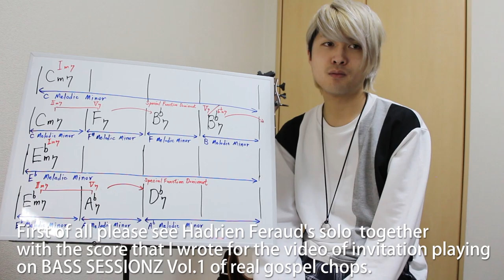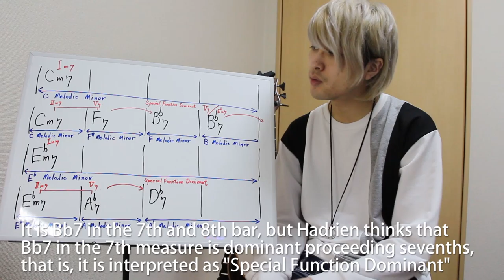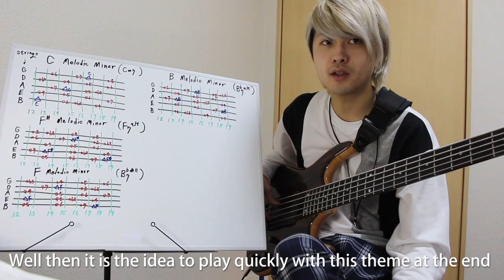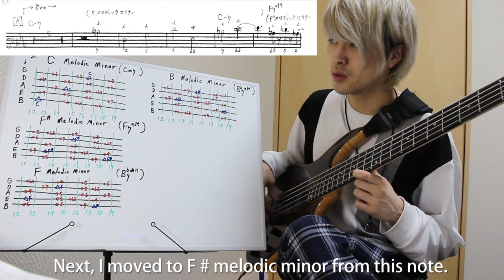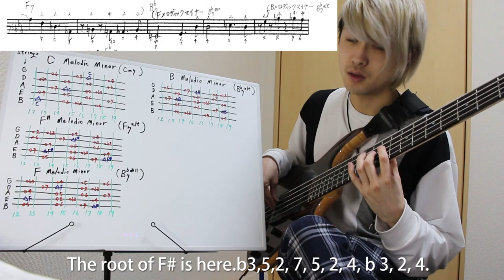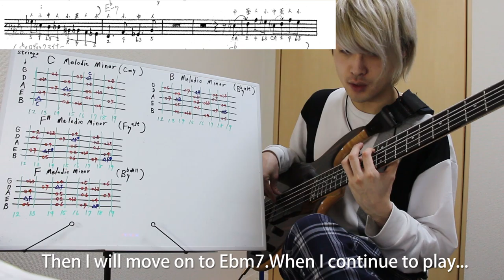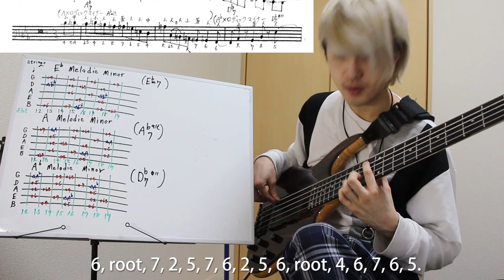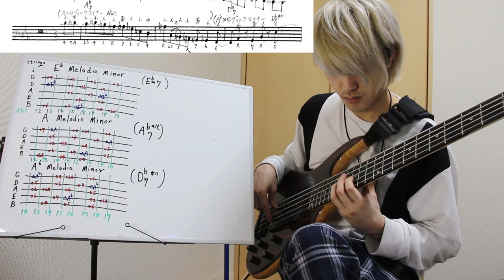Thinking about "invitation" Hadrien Feraud plays on the distance from root on the fingerboard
analyzing Hadrien Feraud's solo by thinking on the chord analysis and the fingerboard with subjects of the first 16 bars of invitation as a theme.